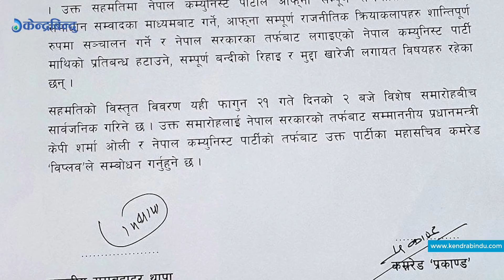सरकार–विप्लव समूहबीच सहमतिको अर्थ के ? Netra Bikram Chand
Home Minister Ram Bahadur Thapa, coordinator of the government's negotiating team, Badal and Khadga Bahadur Vishwakarma, coordinator of the Biplav group, issued a joint statement at the PM's residence in Baluwatar on Thursday. According to the statement, the government has lifted the ban on the rebel group. The arrested leaders and activists of the rebel group will be released and the cases against them will be dismissed.

बिहीबार प्रधानमन्त्री निवास बालुवाटारमा सरकारी वार्ता टोलीका संयोजक गृहमन्त्री रामबहादुर थापा ‘बादल’ र विप्लव समूहका संयोजक खड्गबहादुर विश्वकर्मा ‘प्रकाण्ड’ले संयुक्त विज्ञप्ति जारी गरी वार्ता सफल भएको औपचारिक जानकारी दिएका थिए। विज्ञप्ति अनुसार सरकारले विप्लव समूहमाथि लगाएको प्रतिबन्ध हटाएको छ। पक्राउ परेका विप्लव समूहका नेता–कार्यकर्तालाई रिहाइ गर्नुका साथै उनीहरुमाथि लगाइएका मुद्दा खारेज गरिने भएको छ। त्यसैगरी, विप्लव समूह हिंसात्मक गतिविधि त्याग गरी संसदीय राजनीतिक अभ्यासमा आउन सहमत भएको छ ।